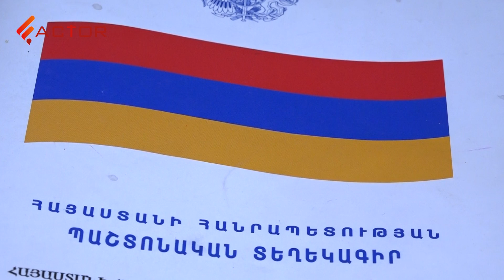Ինչո՞ւ են ՄԻԵԴ-ում հայկական գործերը քննվում 10 անգամ ավելի դանդաղ, քան վրացականը